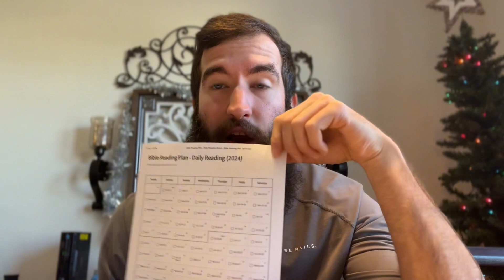Read the Bible With Me - Introduction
When I first launched this channel I had a vision of this channel being more than just another fitness channel with workouts. Up to this point, that’s pretty much what it has been. The vision I have is to also share things related to faith, family, marriage and how there’s similarities between the importance of faith and fitness.

2023 was definitely a year of growth from a business and personal standpoint, but I want 2024 to be a year of spiritual growth and maturity as well.

I’ve only read through the bible cover to cover once in my life in the King James version. I read other scriptures and do devotionals and things, but as far as just reading straight through the bible, I’ve only done that once. So my goal is to read through the whole bible in a year in the New Living Translation.

Join me in 2024 and reading through the whole bible.

I pray that all of you have a wonderful 2024. May the Lord bless you and protect you. May the Lord smile on you and be gracious to you. May the Lord show you his favor and give you his peace.

If you’re in Plano, TX, come try 2 Weeks Free of Workouts with me